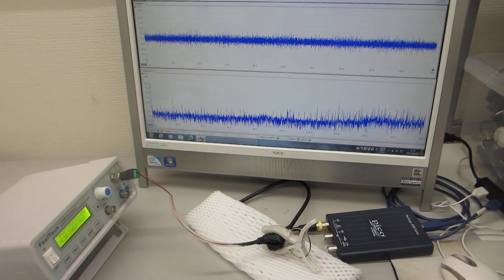低周波の共振現象と、高周波の非線形現象をコントロールする技術（超音波システム研究所）